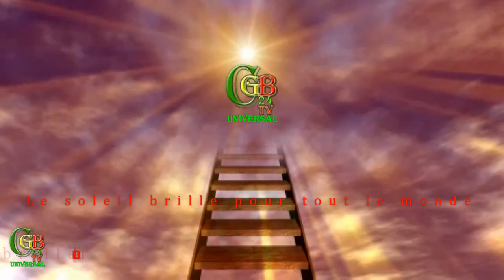Happy new year 2014 avec CGB24 TV UNIVERSAL